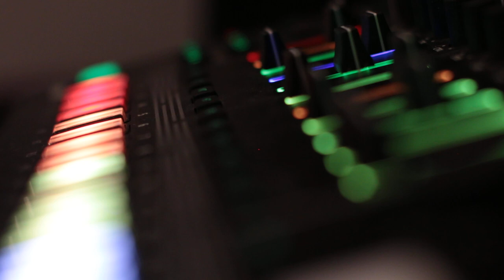Roland TR 09 in Action (4K Free Video Footage)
Roland TR 09 in Action (4K Free Video Footage) is free to be used in projects and for storytelling.

Enjoy and create something beautiful.